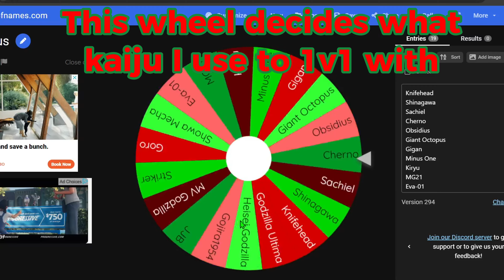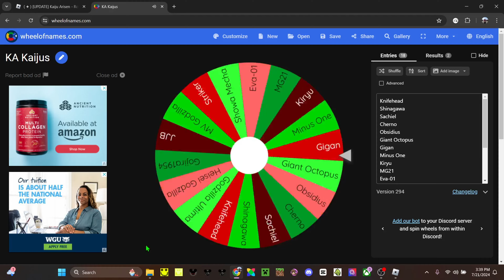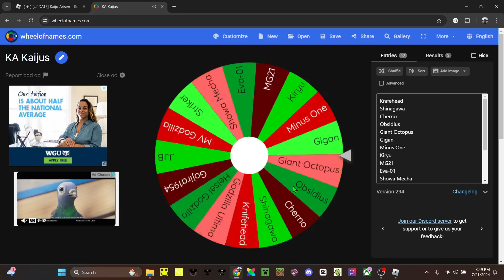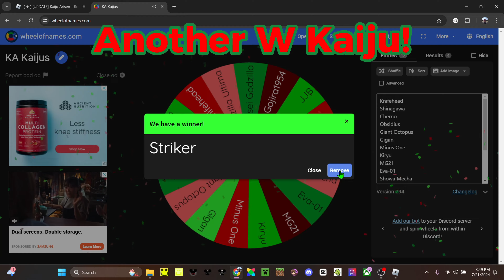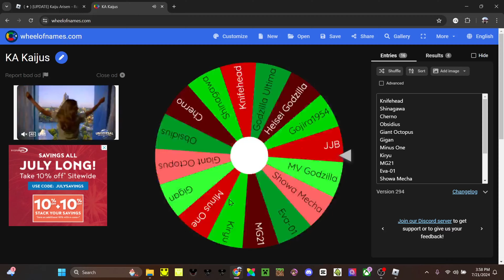This wheel decides what kaiju I 1v1 with Part 1 - Kaiju Arisen